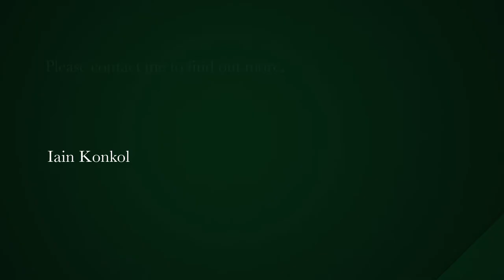1 bedroom apartment for sale in Green Point | Pam Golding Properties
Understated Upton Villa
Exclusive Mandate - Loft (double volume) unit has just hit the market. Ready for a new owner to renovate and make it their own. Side sea views from the balconies. An automated lockup garage completes the package deal. Viewing by appointment only.